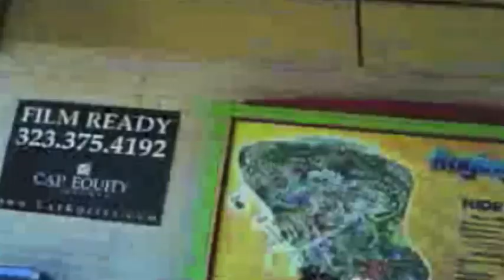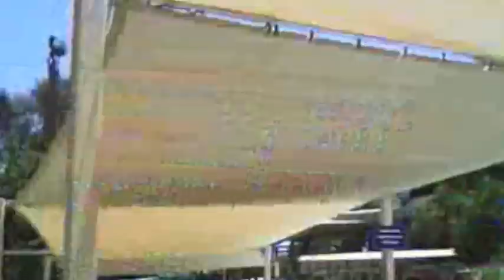2012 Sydney and KC Alas Water Park Adventures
2012 Sydney and KC Alas Water Park Adventures